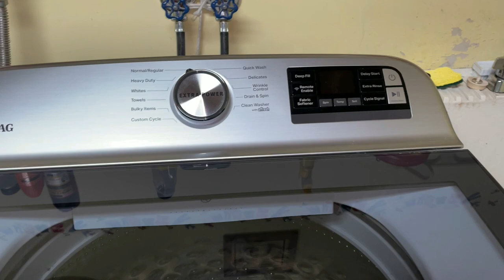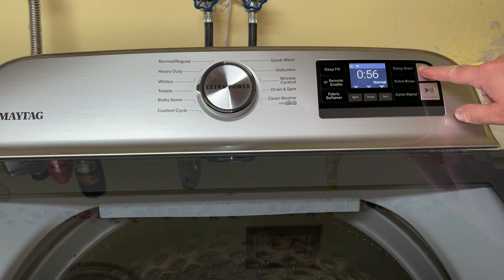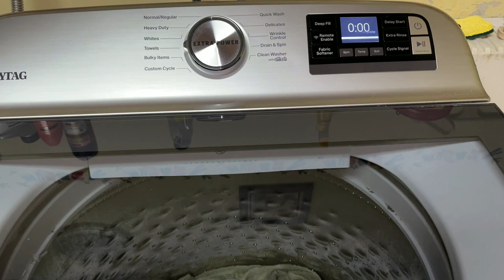Maytag MVW6230RHW0 - Small Load of Towels (Full Cycle)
This is my mom’s new Maytag HE washer. How do you think it washes?

Cold Water, Normal Soil, Auto Water Level, No Extra Rinse, Normal Spin

*It appears the load became off balanced but fixed itself.

0:00 Adding Scent Boosters
0:12 Adding Tide Pod
0:26 Adding towels
1:15 Setting Cycle
2:11 Cycle Start (Sensing)
3:02 Filling
6:01 Agitation
20:31 Drain
22:42 Spin
28:58 Rinse
37:02 Final Drain
38:55 Final Spin